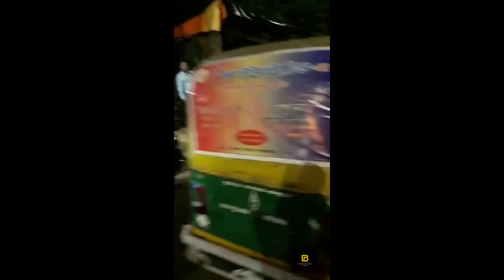কলকাতার সেরা রাস্তার খাবার ||Kolkata's Best Street Food ||কলকাতাৱ সবচেয়ে সস্তা খাবাৱেৱ খনি🔥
Hi My name is  Barsapal dutta. Wellcome to our Youtube channel Barsapal dutta